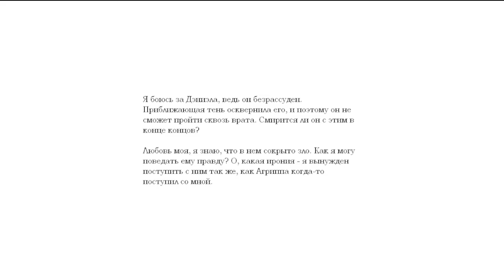[s05ep05] Amnesia : The Dark Descent - Изба-прививальня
Качаем воду, делаем прививки от грибовируса, мечем кирпичи.

Локации:
Проход к цистерне
Комната управления
Цистерна
Морг